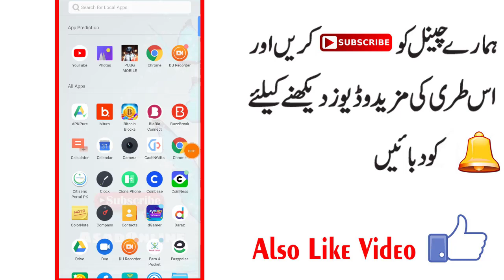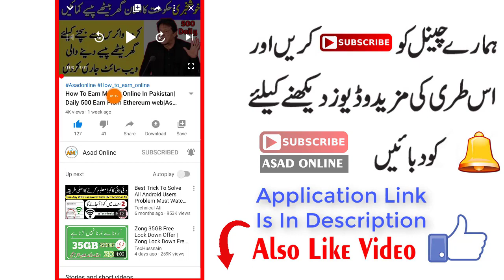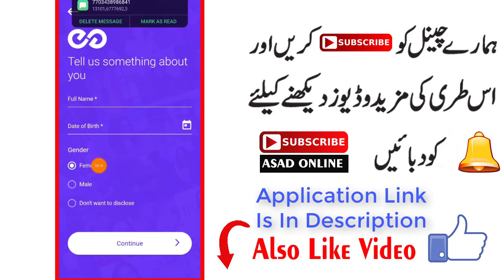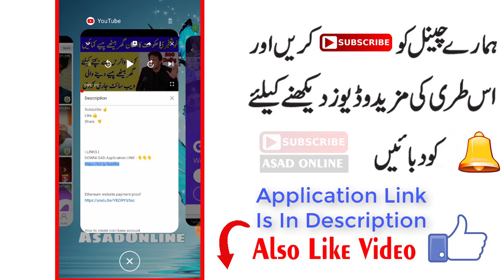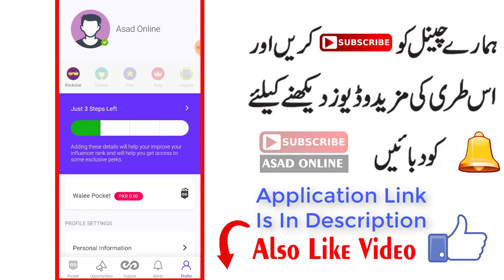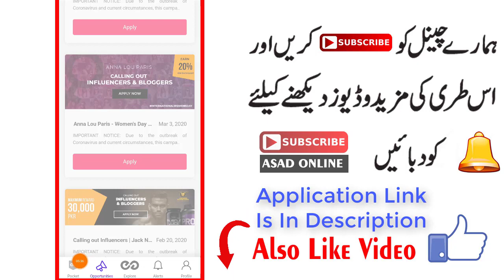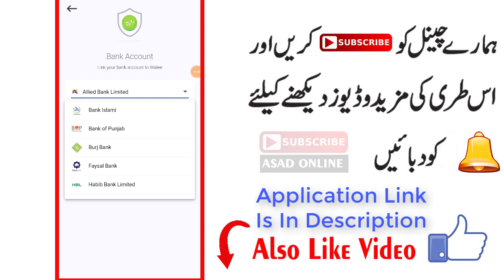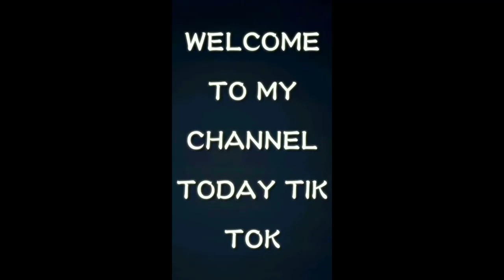How To Earn Money Online From walee App|Withdraw Easypaisa Jazzcash|AsadOnline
☆For Apps/Business/Promotions☆
Gmail : asadonline560@gmail.

| LINKS |

Best App to Earn Free Money Online,
Mobile Phone se Paise Kamaye,
earn 10000 per month free,
how to make money online,
top mobile app to earn money online,
free way to earn money online,
free mobile earning app,
earning games,
earning app,
top app, top 10, top 5, blog,
dropshipping, shopify,
praveen dilliwala, students, best app, earn, money, online,
Online App in 2020,
make money online Jazzcash, Easypaisa,
Best earning app for Easypaisa, Jazzcash,
PKR cash kaise kamaye,
Play App and earn cash money online,
earn money,
Asadonline, earn money online india,
earn money from home,
online earning, Best Earning,
Online Earning,
Free Online Earning, Hindi, urdu,
past work,
New earning websites,
site, web, earning app, apps, apk,
applications, AsadOnline, theforexearn,
theforexearn, theforexearn payment proof,
how to earn money with easypaisa, easypaisa, jazzcash,
asadonline, best online earning app, earning app for iphone,
how to make money onilne in pakistan, make money online,
payforearn website payment proof, payforearn payment proof,
how to work on payforearn,
myoodnow payment proof,
payfor earn, pakistan men online paisa kamany ka treeqa,
earn money online in paksitan,

 Online Earning